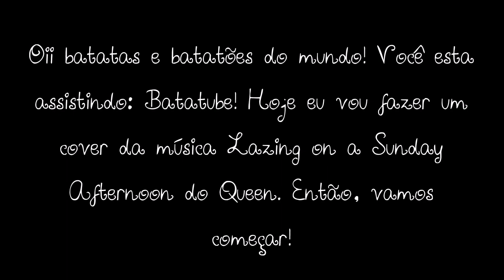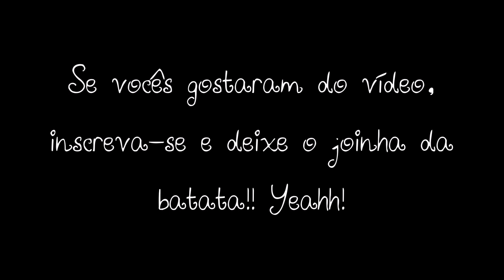QUEEN - Lazing on a Sunday Afternoon | Cover by Batatona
Hoje neste domingo hehe vou fazer um cover da música Lazing on a Sunday Afternoon do QUEEN!! Deu bastante trabalho pra gravar por mais que o vídeo tenha sido curto.